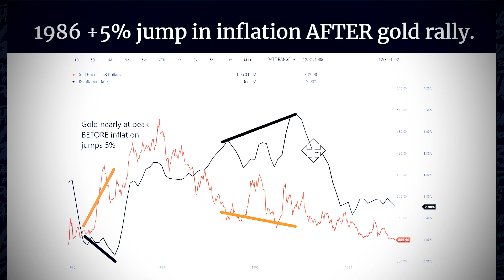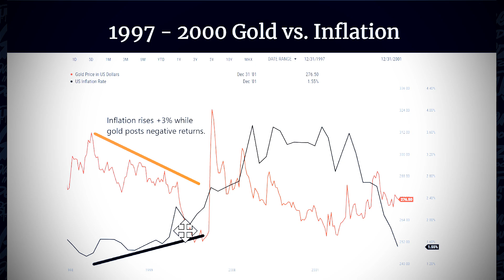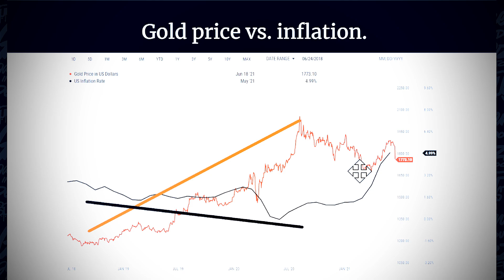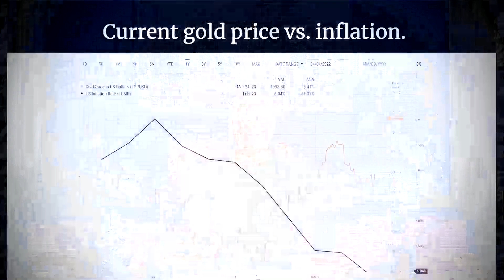Is Now The Time To Buy Gold? | Jazz After Dark